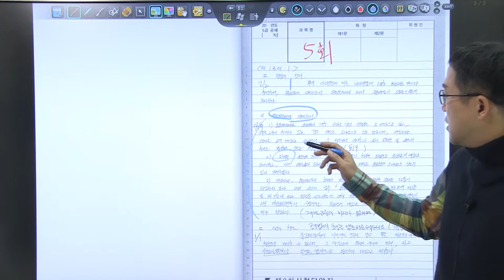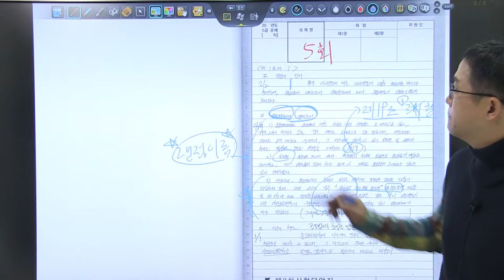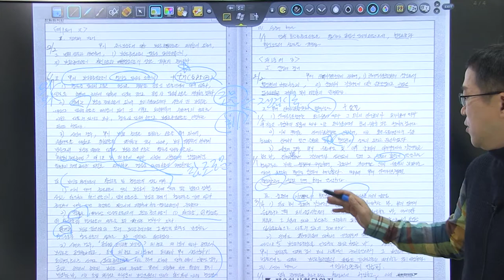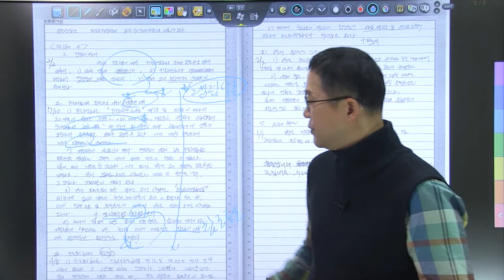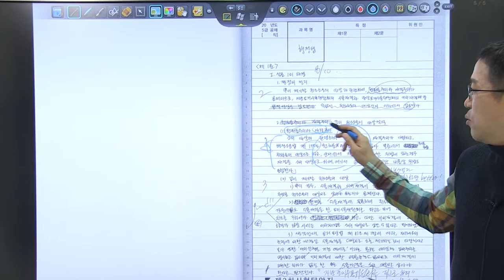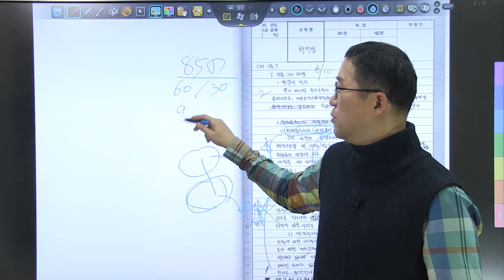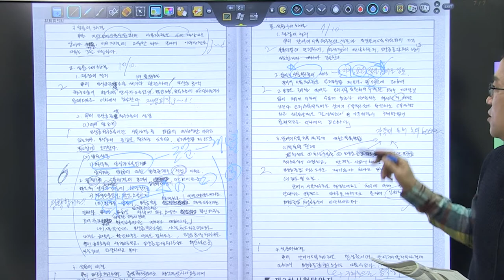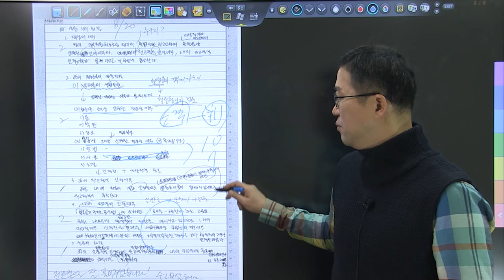2019년 행시 2순환 복습동영상 5강